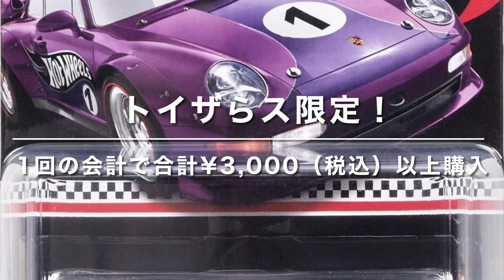【ミニカー キャンペーン 情報】トイザらス限定！『ポルシェ 993 GT2』ホットウィール商品を1回の会計で合計¥3,000（税込）以上購入すると先着合計3,000名にキャンペーンカーを1台プレゼント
【ミニカー キャンペーン 情報】トイザらス限定！『ポルシェ 993 GT2』ホットウィール商品を1回の会計で合計¥3,000（税込）以上購入すると先着合計3,000名様にキャンペーンカーを1台プレゼント！

《内容》※メーカー抜粋
【トイザらス限定！ホットウィールを買って限定キャンペーンカー『ポルシェ 993 GT2』をゲットしよう！】

2023年9月22日（金）より、トイザらスでホットウィール商品を1回の会計で合計¥3,000（税込）以上購入すると、トイザらス全店で先着合計3,000名様にキャンペーンカーを1台プレゼントいたします。

※ベビーザらス、オンラインストアおよび一部店舗での取り扱いはございません。
※キャンペーンカーがなくなり次第終了になります。店舗により在庫状況が異なりますことも、予めご了承ください。

3インチ
1/64
ミニカー
トミカ
Hot Wheels
ホットウィール
MAJORETTE
マジョレット
Matchbox